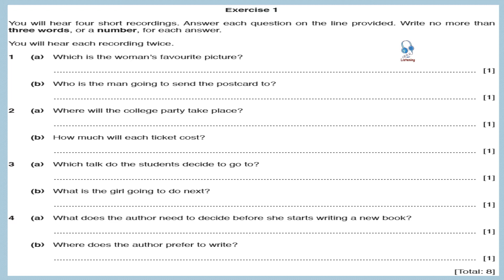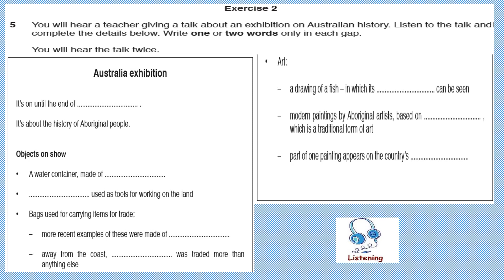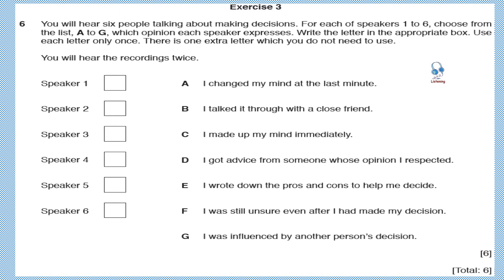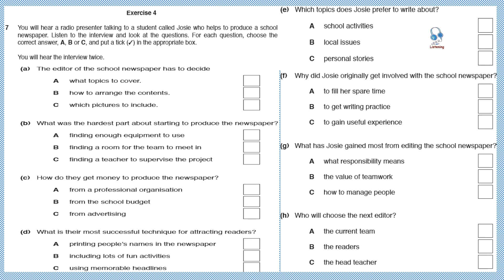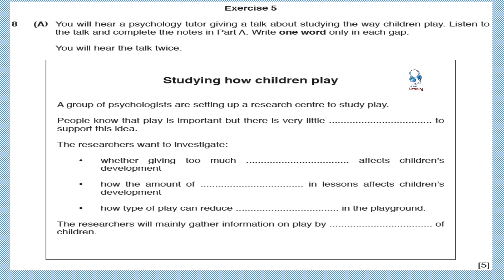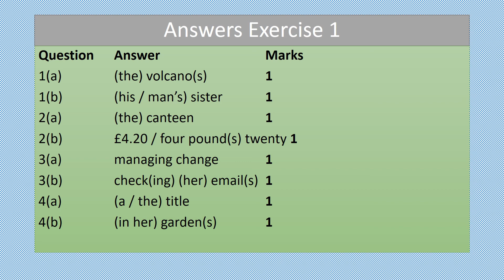IGCSE Listening June 2019/41 0993 s19 qp 41 May/ June 2019/ 41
0993 s19 qp 41
Listening track
Answer key
Grade boundaries